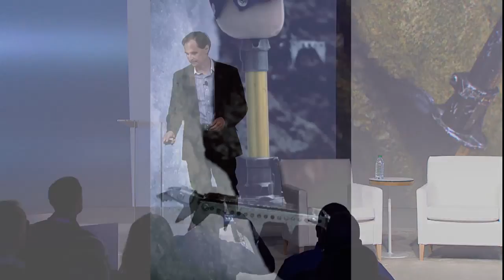Returning to Elite Level Climbing after Losing Both Legs | Hugh Herr | Google Zeitgeist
Clip: The World We Dream-- Hugh Herr, Director of Biomechatronics, MIT. Putting a man on the moon was once simply a dream. What are some of today's most innovative and thought provoking visions for our future? Image:  NASA/JAXA